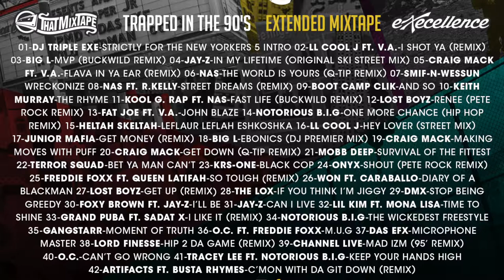42 42-Artifacts Ft. Busta Rhymes-C'mon With Da Git Down (Remix)